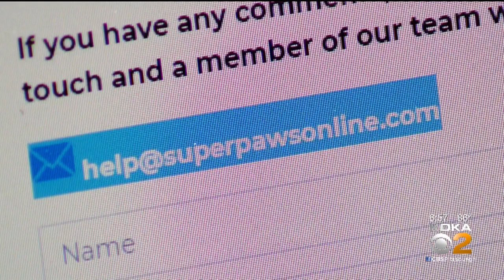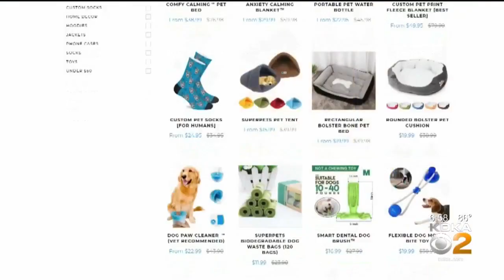BBB Says 25 Percent Of Scams Are Pet-Related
Scammers are targeting people who are shopping for their pets online. KDKA's Royce Jones has what you need to know about these scams.